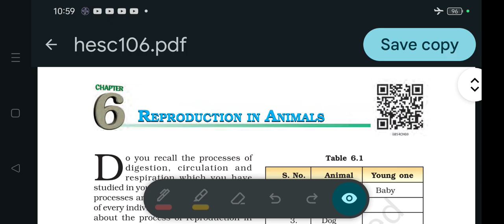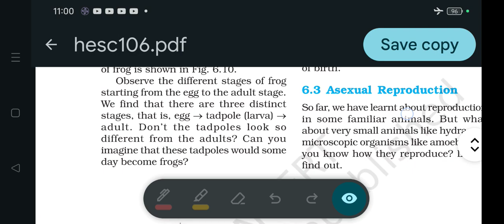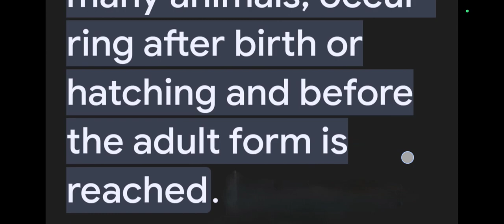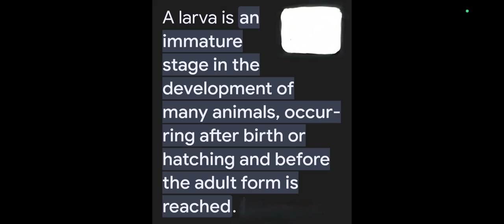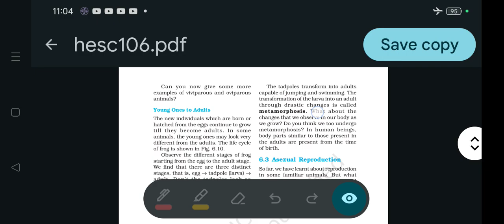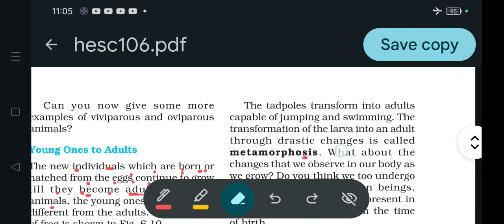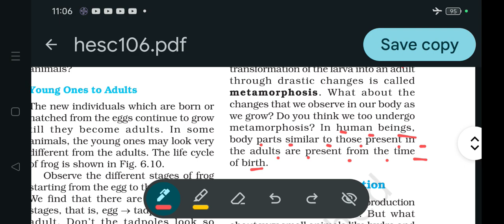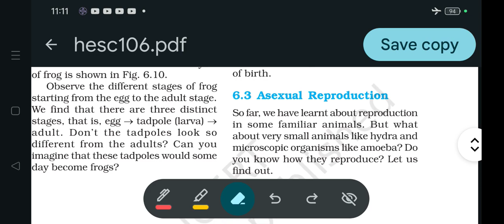Young Ones To Adults/OAV Class-8 Science Chap-6:Reproduction in Animals